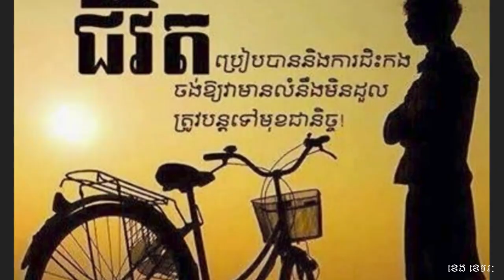ចិត្តវិទ្យានៃវ័យជំទង់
វ័យនេះជាដំណាក់កាលស្វែងរកអត្តសញ្ញាណ និងការផ្លាស់ប្ដូរពីវ័យក្មេងទៅរកភាពពេញរូបរាង ឬភាពជាមនុស្សចាស់។ ជាទូទៅ វ័យជំទង់មានពីអាយុ១៣ឆ្នាំទៅដល់១៩ឆ្នាំ។ នៅក្នុងកំឡុងពេលអាយុវ័យជំទង់នេះ អាចមានភាពខុសគ្នាទៅតាមសង្គមគ្រួសារ ជាតិសាសន៍ ប្រពៃណីយ៍ និងវប្បធម៌របស់ជនជាតិនិមួយៗ និងតាមសម័យកាលផងដែរ។ បច្ចុប្បន្ននេះ ការលូតលាស់ចូលវ័យជំទង់លឿនជាងសម័យកាលមុន។ មូលហេតុដែលក្មេងសម័យនេះ ឆាប់បានចូលវ័យជំទង់ ដោយសារការទទួលទានចំណីអាហារគ្រប់គ្រាន់ ម្ហូបអាហារមានគុណភាព ការថែរក្សាសុខភាពល្អ និងឆាប់យល់ដឹងពីបញ្ហាផ្លូវភេទ តាមប្រព័ន្ធផ្សព្វផ្សាយ និងបរិយាកាសជុំវិញខ្លួន បានរហស័ជាងក្មេងសម័យមុន។ ខេង ខេមរៈ